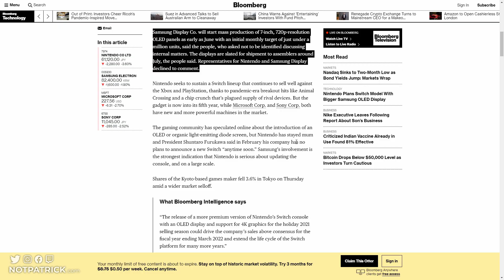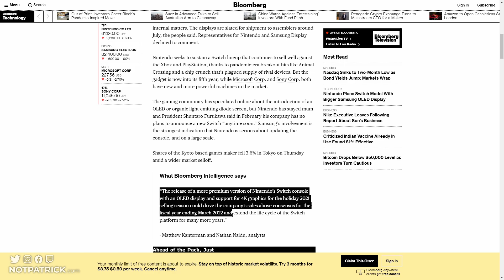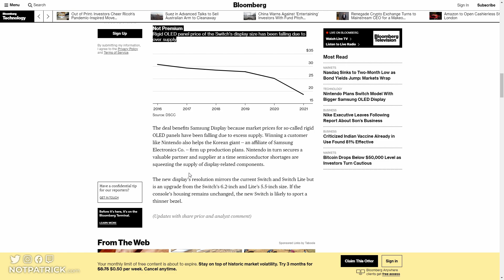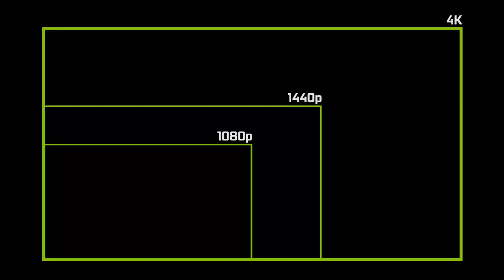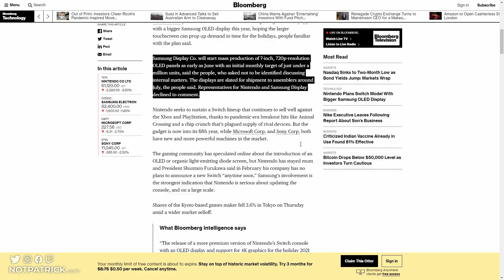Switch Pro confirmée pour 2021 ? (Nouveaux leaks Nintendo / Samsung)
De nouveaux leaks à propos de la "Nintendo Switch Pro", du très réputé Bloomberg cette fois çi. Leak sur un écran OLED, un affichage télé 4K... on décortique !

Mes recos console et PC :

PS5 Classic
PS5 Digital

Xbox Series X
Xbox Series S
Manette X|S

ASUS GeForce RTX 3070
Ryzen 5600X

00:00 Intro
00:46 Les rumeurs sur l'écran
04:00 4K et graphismes
05:53 Sortie à la fin de l'année ?
06:53 Outro
08:00
11:00 Outro !